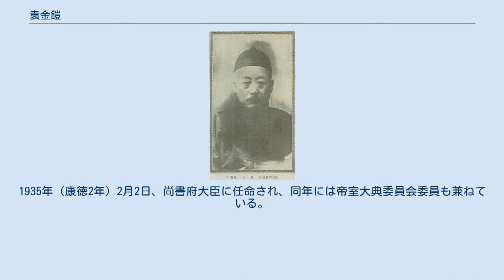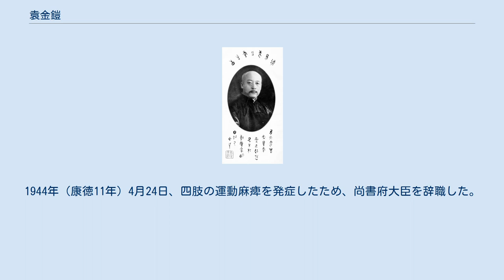袁金鎧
袁金鎧別影 袁 金鎧（えん きんがい）は清末から中華民国、満州国の政治家。
清朝、北京政府、奉天派の政治家で、後に満州国の要人となった。
字は潔珊、兆傭。
晩号は傭廬。
 清末に、遼陽警務提調、奉天咨議局副議長などを歴任した。
1913年（民国2年）10月、奉天省財政司司長、約法会議議員に就任する。
1915年（民国4年）、参政院参政となる。
袁世凱死後、袁金鎧は張作霖の奉天派に属した。
1916年（民国5年）、奉天督軍署秘書長に就任する。
以後、黒竜江省督軍署秘書長、中東鉄路董事（理事）、臨時参政院参政、清史館編修などを歴任した。
 張学良が東北統治を開始すると、1929年（民国18年）1月、東北政務委員会委員兼東北辺防軍司令長官公署参議となる。
1930年（民国19年）、監察院監察委員兼通志館副館長に就任した。
張作霖の下での袁金鎧は、王永江亡き後において于沖漢とともに奉天文治派の双璧と称されていたが、張学良の下では旧派として疎外され、政治的影響力を失っていった。
 満州事変勃発直後の1931年（民国20年）9月25日、袁金鎧・于沖漢・闞朝璽ら9名は関東軍司令官本庄繁から奉天地方維持委員会委員に任命された。
28日、袁・闞・趙欣伯の3人が協議し、奉天地方維持委員会で遼寧（奉天）省政府の機能を代行することにつき決定した。
その後、袁は奉天地方維持委員会委員長に就任している。
同年12月15日、奉天省政府が成立、臧式毅が省長に就任すると共に、奉天地方維持委員会は解散され、袁は省政府最高顧問に転じた。
 満州国建国後の1932年（大同1年）3月10日、袁金鎧は参議府参議に任命された。
翌1933年（大同2年）3月、袁金鎧は立法院憲法制度調査委員会委員となり、1934年（康徳元年）5月、恩賞会議議定官に異動する。
1935年（康徳2年）2月2日、尚書府大臣に任命され、同年には帝室大典委員会委員も兼ねている。
1944年（康徳11年）4月24日、四肢の運動麻痺を発症したため、尚書府大臣を辞職した。
1947年（民国36年）3月、故郷の遼陽で病死。
享年78。